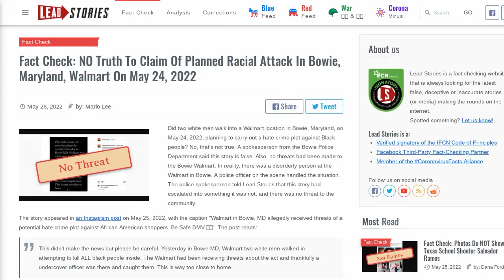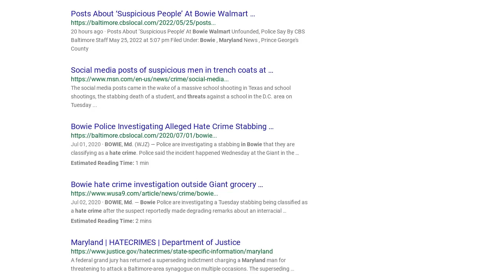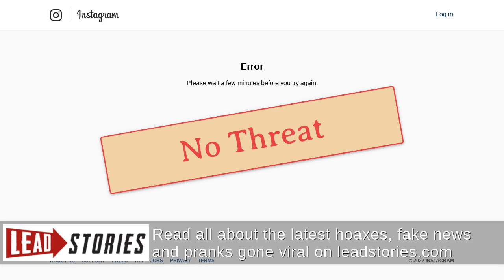Fact Check: NO Truth To Claim Of Planned Racial Attack In Bowie, Maryland, Walmart On May 24, 2022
Did two white men walk into a Walmart location in Bowie, Maryland, on May 24, 2022, planning to carry out a hate crime plot against Black people? No, that's not true: A spokesperson from the Bowie Police Department said this story is false. Also, no threats had been made to the Bowie Walmart. In reality, there was a disorderly person at the Walmart in Bowie. A police officer on the scene handled the situation. The police spokesperson told Lead Stories that this story had escalated into something it was not, and there was no threat to the community.